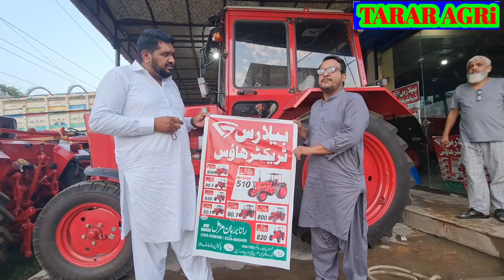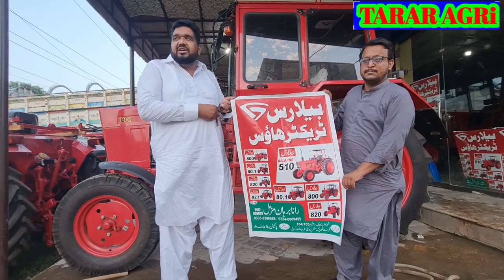نیو ماڈل روسی ٹریکٹر اے سی کیبن والا |Russian tractor ac cable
Kya Baat Hai AC Cabin Tractor Made in Russia